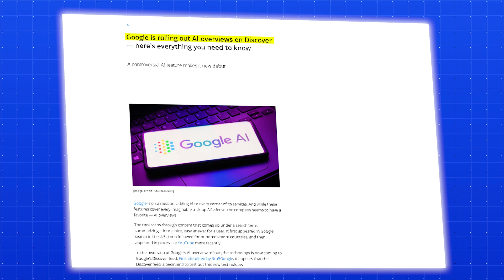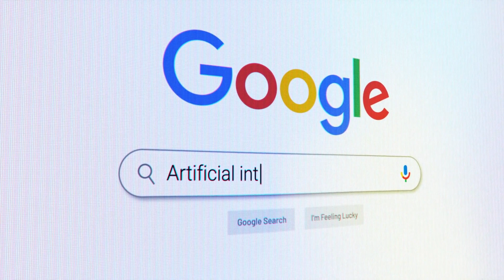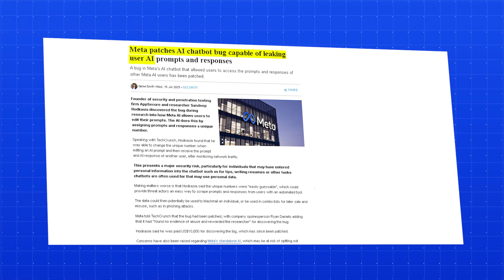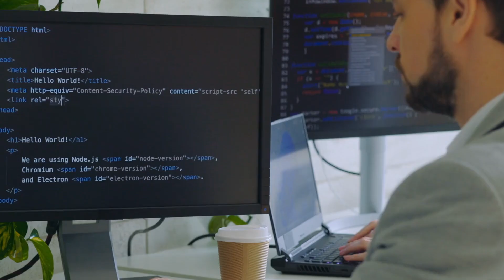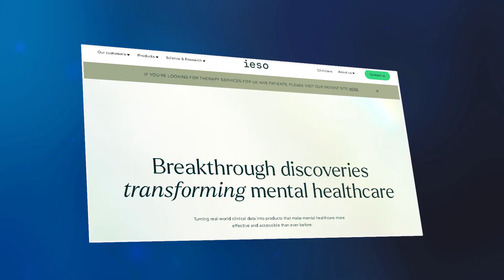Mira Murati’s $12B AI Lab and Google’s AI Summaries: The Future of Tech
Stay informed on how these AI innovations are driving the future of tech, business, and healthcare!

MAMMOTHCLUB
Coding’s New Groove: AI Tools Are Taking Over the Terminal!
Tech Leaders Say: Keep an Eye on AI’s Brain!
Meta Closes the AI Leak – Your Secrets Stay Secret!
Inside OpenAI: What It’s REALLY Like Behind the Scenes!
Mistral Drops Voxtral: Your New Favorite Open-Source AI Audio Buddy!